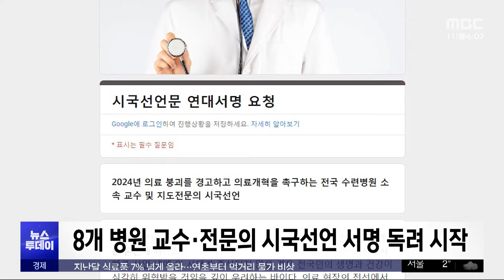[투데이 Pick? Pick!] 의료 공백 4주차‥오늘부터 군의관·공보의 투입 (2024.03.11)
1. 의료 공백 4주차‥오늘부터 군의관·공보의 투입
2. 이종섭 출국길 포착‥취재진에 "왜 이렇게까지"
3. 여수 해상서 낚싯배 좌초‥9명 부상